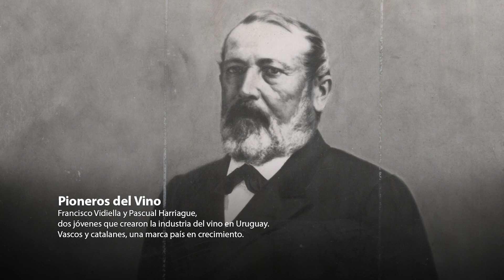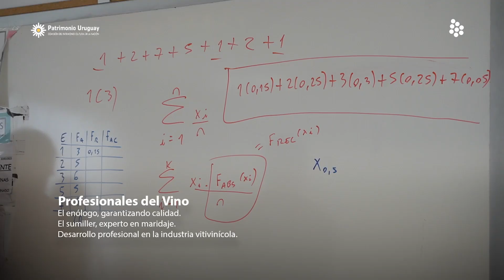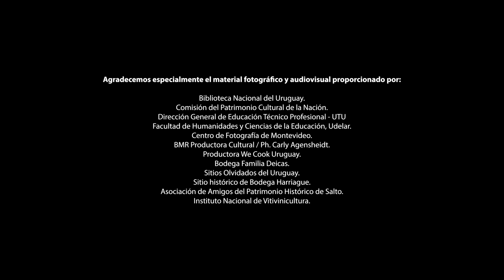30º edición del Día del Patrimonio.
En la 30º edición del Día del Patrimonio, el Ministerio de Educación y Cultura por medio de la Comisión del Patrimonio Cultural de la Nación celebra a la vitivinicultura bajo la consigna :"El vino como tradición, inmigración, trabajo e innovación" siendo los personajes homenajeados dos pioneros indiscutibles de esta industria: Don Francisco Vidiella y Don Pascual Harriague.